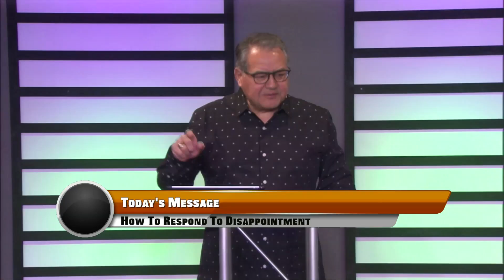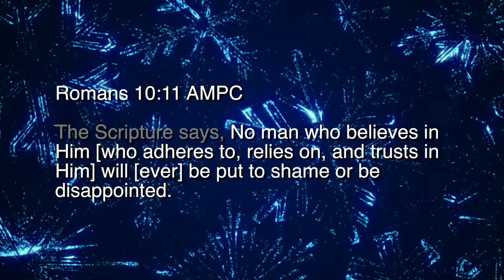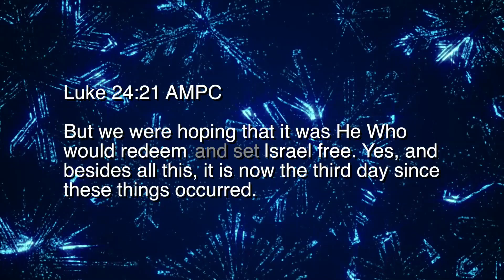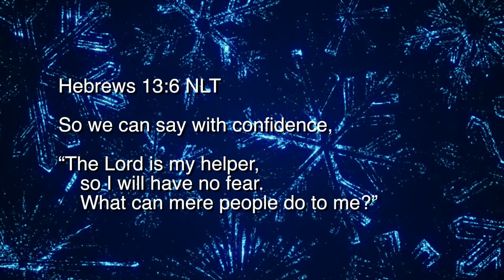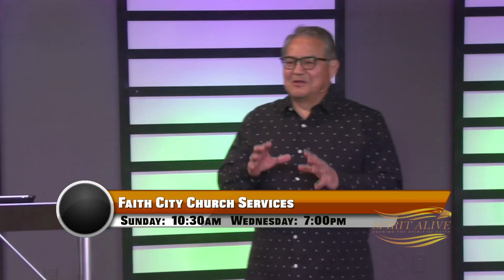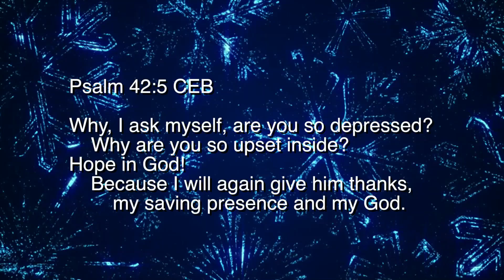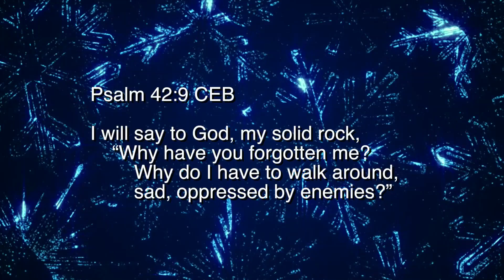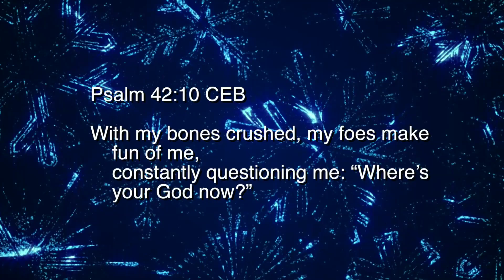SA 51 19 How To Respond To Disappointment